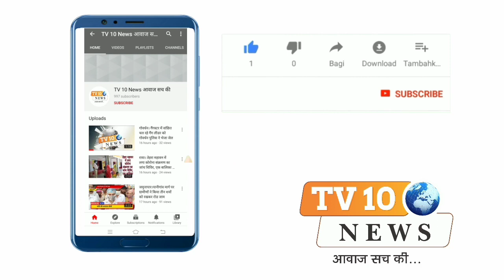मथुरा: बदमाश के साथ हुई मुठभेड़ की एसपी सिटी ने दी जानकारी